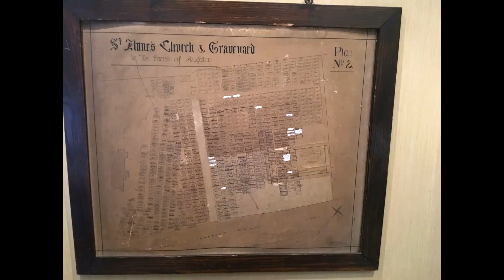Ormskirk - Mum's home town :)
We travelled to Mum's home town, Ormskirk, and visited some of the places where she has fond memories.

This video has been delayed because we have been so busy (sorry Mum!), but it is finally finished.